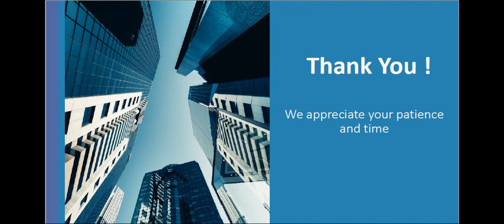Modern & Open Kitchen ! One Bedroom (ID#2247)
- Modern Style
- One Bedroom
- Open Kitchen
- Balcony
- Facilities & Amenities
- ID # 2247